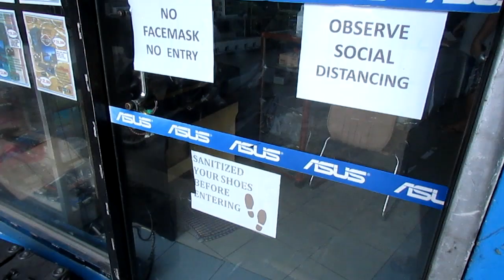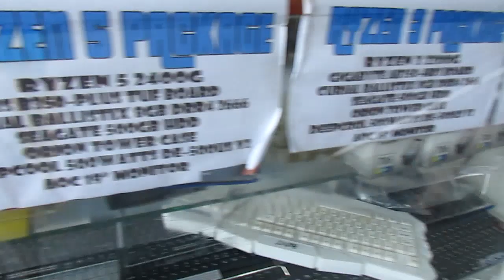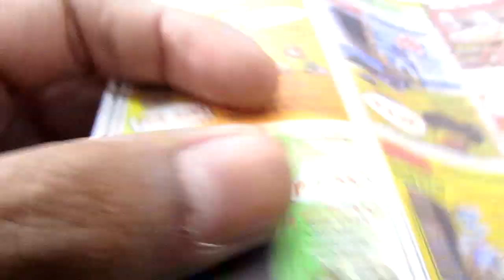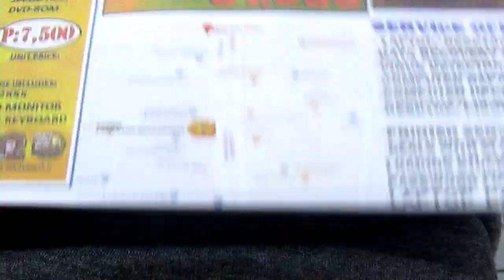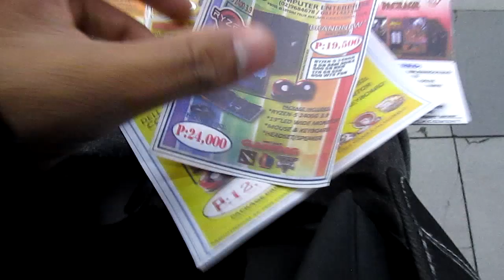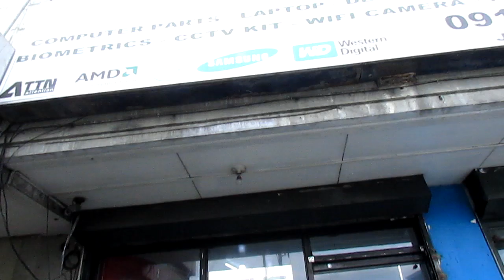PC Formers Cainta | Computer Store Vlog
I would like to thank Pc formers cainta to vlog inside.

My other  Videos TAGALOG TUTORIAL

How to avoid FAKE LAPTOP SPECS!
Intel Vs Amd | Which is better ?
Facts about DeepWeb you should know!

BTC wallet address: 34dzkH5gaTM7eQvzVjzJLVg35ktkCE7s1V

desktop motherboard repair step by step,
desktop motherboard repair english,
desktop motherboard repair no display,
desktop motherboard repair step by step pdf,
desktop motherboard repair in tamil,
desktop motherboard repair in hindi,
desktop motherboard repair step by step in tamil,
desktop motherboard repair pdf,
desktop computer motherboard repair,
desktop motherboard chip level repair,
dell desktop motherboard repair,
how to repair desktop motherboard no display,
dead desktop motherboard repair,
how to repair desktop motherboard no power,
how to repair desktop motherboard,
hp desktop motherboard repair,
desktop motherboard repair lciit,
lenovo desktop motherboard repair,
desktop motherboard no power repair,
desktop motherboard repair tamil
no display computer,
no display computer problems,
no display computer solution,
computer on but no display on monitor,
computer display no signal,
computer running but no display,
computer on but no display,
computer boots but no display,
computer start but no display on monitor,
computer starts but no display,
computer no beep no display,
built computer no display,
computer open but no display,
desktop computer no display,
desktop computer no display problem,
dell desktop computer no display,
computer doesn't beep no display,
computer loud fan no display,
computer has no display,
computer no display no mouse no keyboard,
computer turns on no display mouse keyboard,
computer long beep no display,
computer problem no display on monitor,
computer motherboard no display problem solution,
computer working but no display monitor,
computer no display on monitor,
computer running but no display on monitor,
new computer no display,
computer not posting no display,
no display but computer turns on,
computer won't post no display,
pc computer no display,
computer posts but no display,
computer repair no display,
computer restarts and no display,
computer display showing no signal,
computer black screen no display,
no display on computer screen,
computer working but no display,
computer with no display,
computer 2 beeps no display,
computer 4 beeps no display,
computer 5 beeps no display